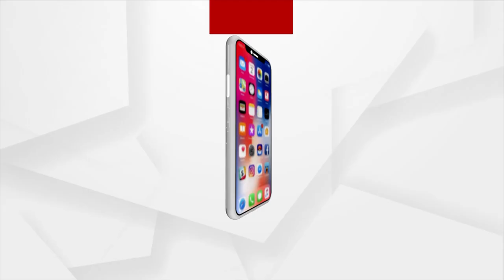Morning Alati of Radha Krishna From Khordha